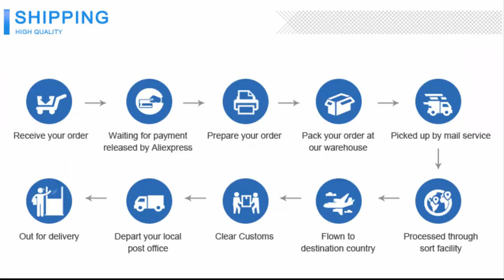New Fashion jewelry Handcuffs choker pendant necklace WomenGirl lover Valentine's Day gifts N1577